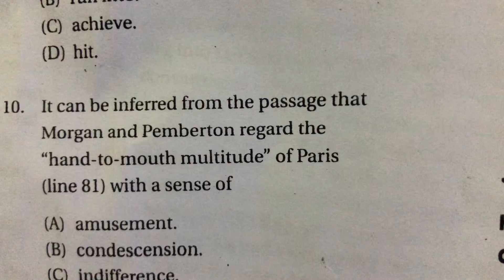3 November 2018